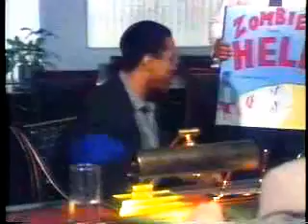GT Inc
Starring Sean Young, Bill Maher, Keenen Ivory Wayans, John Lazar, Archie Hann, Rick Overton, Greg Travis, Stephanie Hodge, C.J. Critt, Raye Hollitt, Kiki Hall, Warren Thomas, Mark Goldstein, Louis Roth, Nicole Hansen and Marc Hershon.